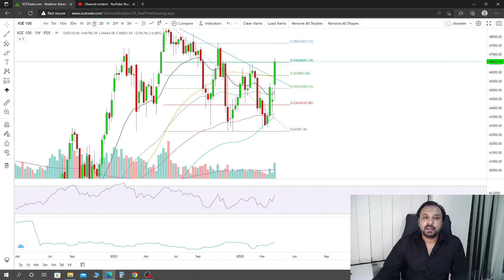Coming days are the most important ones for KSE100. Dekhiye or Janiye!!